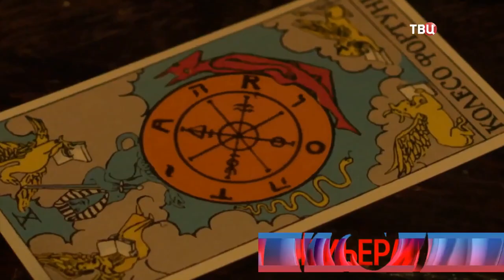Судьба по книге перемен 2022 русский трейлер сериала